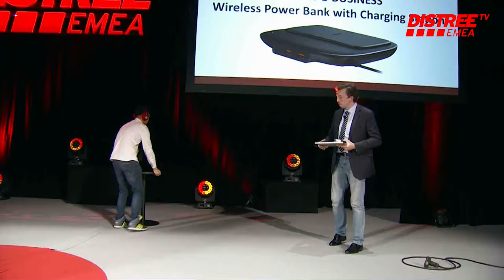Aukey - 60 Seconds to Convince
Aukey present their wireless power bank with charging station in the Best Product Innovation category